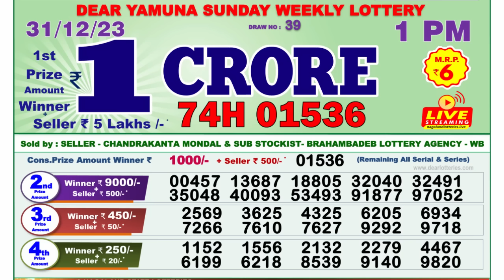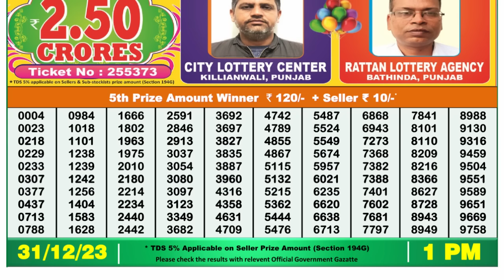Dear Lottery Sambad 1pm today 31.12.23 Nagaland State Lottery Result